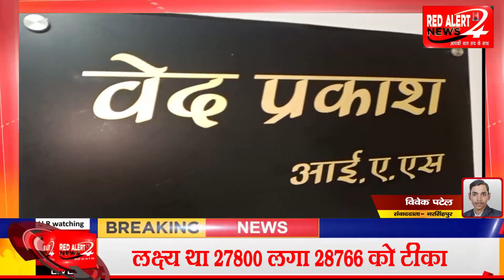NARSINGHPUR : नरसिंहपुर जिले में बना वैक्सीनेशन का नया रिकॉर्ड : RED ALERT NEWS